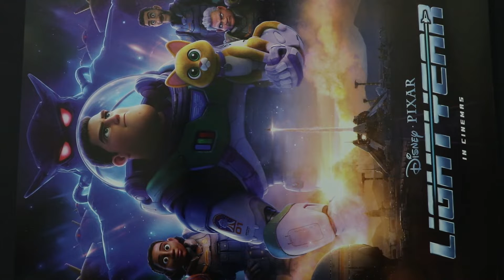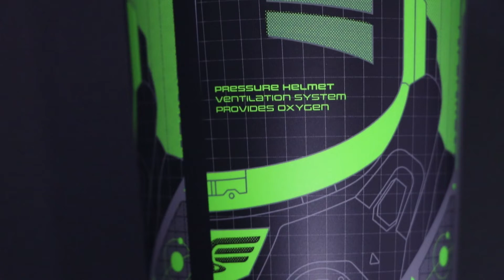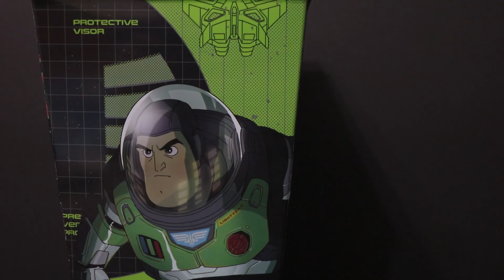【UNBOXING】Lightyear | Figure | Popcorn Bucket | 巴斯光年 | Disney | Pixar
0:04 Poster
0:07 Figure
0:48 Cup
1:41 Popcorn Bucket